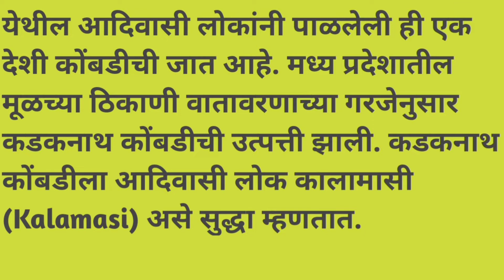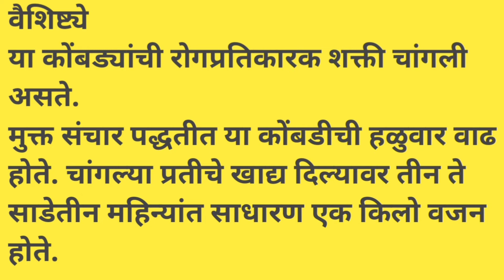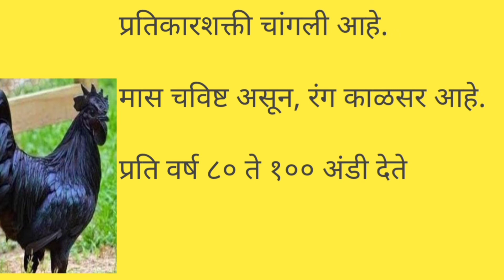!हीच ती कडकनाथ! अंडी!रंग!वैशिष्ट्ये!उत्पत्ती!संपूर्ण माहितीकडकनाथ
महाराष्ट्राच्या राजकारणात धुमाकूळ! कडकनाथ कोंबडी किती अंडी देते!मूळची कुठली!मांस चा रंग!वैशिष्ट्ये
कडकनाथ कोंबडी पालन
marathi breaking news
Mahadbt farmer scheme
कडकनाथ कोंबडी किती अंडी देते